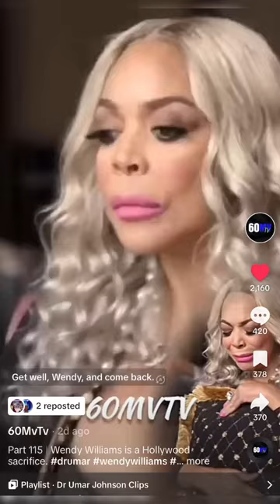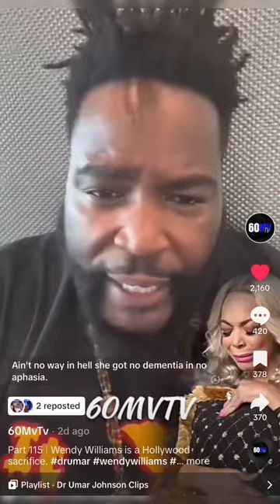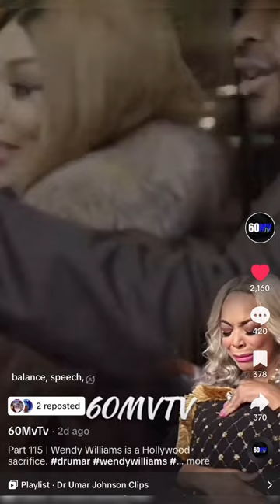Dr. UMAR on WENDY WILLIAMS (HOLLYWOOD COCKTAIL 🍸) PART 2/2